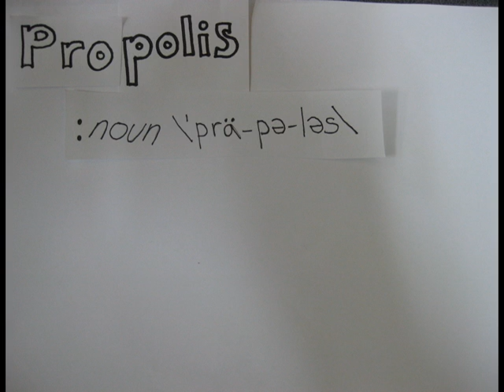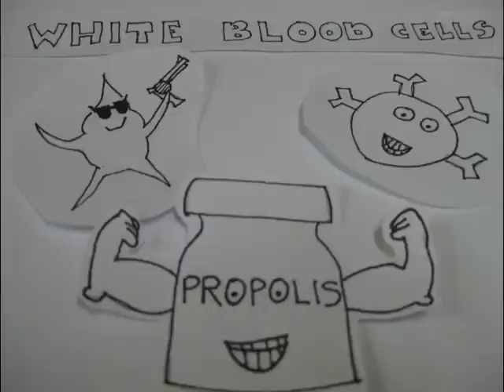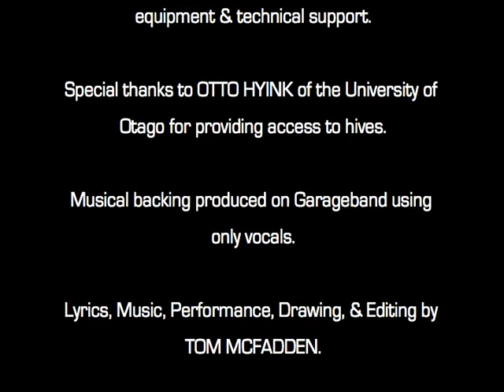Hip-Hop-a-Propolis (with lyrics)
My submission for the 2011 Comvita Science Video Challenge.